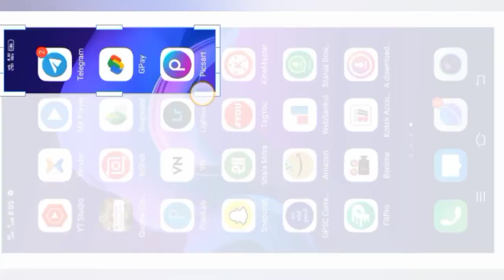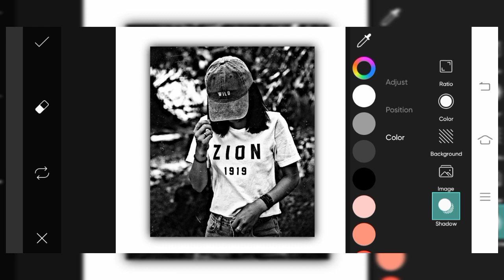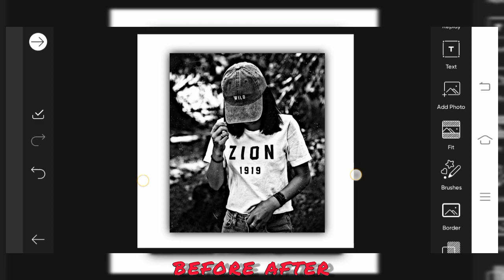Instagram HDR Viral Photo Editing|How to HDR Effect Editing|How To trending photo editing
Instagram HDR Viral Photo Editing| New HDR Effect Editing|Trending Photo Editing

Hi,

 I'm Pravin chaudhary ! welcome to our youtube chenal pavlo editz.

💫🥀 About this video -:
Gusy I hope so, ye video aap ko pasand aaya hoga.agar aap k liye video useful raha ho to video ko like, comment & Share jarur karna.or chenal ko subscribe bhe kardena🔔
APK LINK 🔗🥀

trending video
black & white photo edit kese kare
2022 new trending photo editing
Editing la baazar
  Thank you so much for visiting so far🙏🏻😉